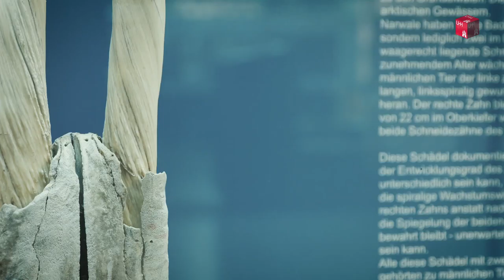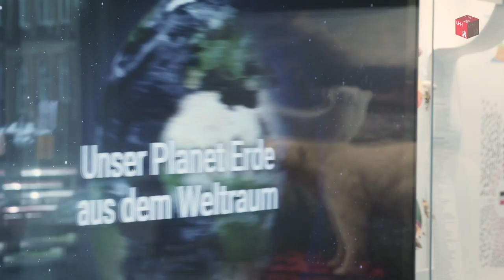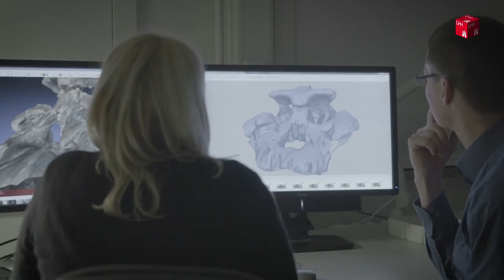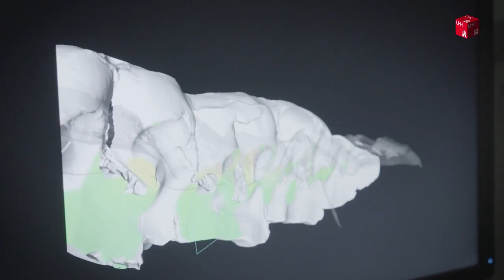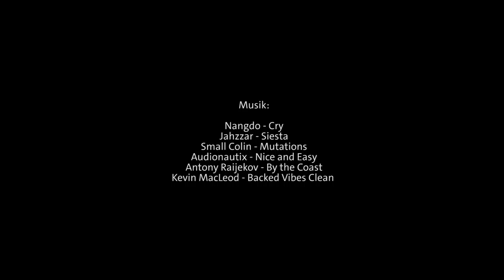CeNak Centrum für Naturkunde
Imagefilm 2017
Interessante Einblicke in das wunderbare CeNak der Universität Hamburg mit seinen drei Forschungsinstituten.
Frei für die Öffentlichkeit und immer einen Besuch wert: Das Naturkundemuseum für neue Inspirationen und bleibende Erinnerungen.

Sprecherin: Katinka Jaekel